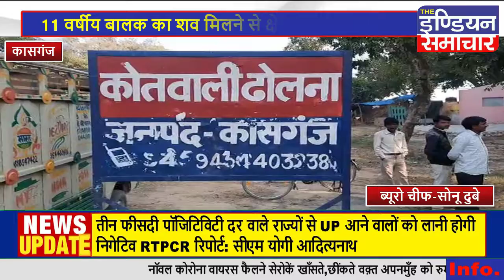कासगंज : 11 वर्षीय बालक का शव मिलने से क्षेत्र में फेली सनसनी